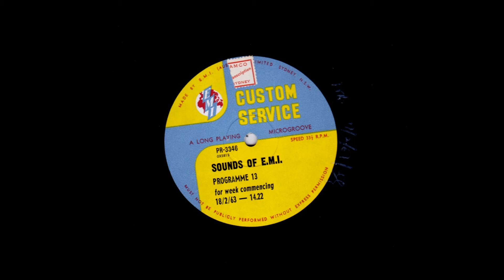Sounds of EMI #13 (WC 18.02.1963)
In 1967 my best mate and I visited 3TR in Sale at the invitation of the then Station Manager John Aspinall. We had a great time played radio stations in one studio and were given a SWAG of vinyl to take home, many Sounds of EMI programs and tons of Ads on 45's. These programs were played weekly on radio in exchange for EMI supplying the stations with recordings. That all went to pieces in the late 60's as I recall at 3GL we were not able to play any EMI recordings. Even themes of some programs had to change. The name of the presenter is etched in crayon on these discs. C. Eddy is one and R Benson another. Would than be Ray Benson of Racing fame? How many ex Jocks had to play these programs, usually on a Sunday arvo? Great to hear the mellifluous tones of Kevin Golsby doing the session.